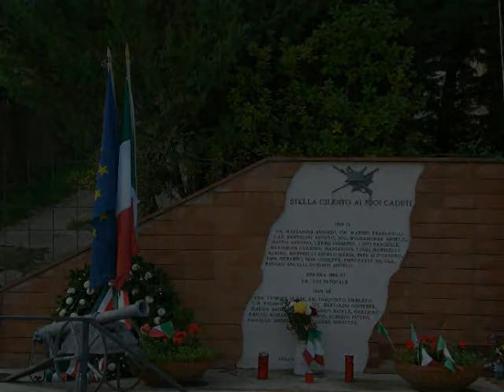06 - Fine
commemorazione dei caduti di guerra